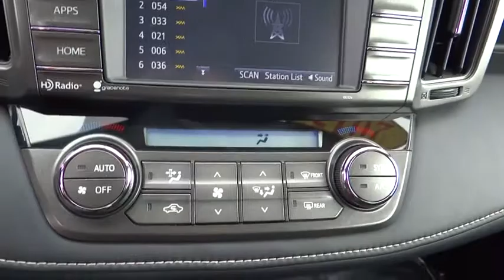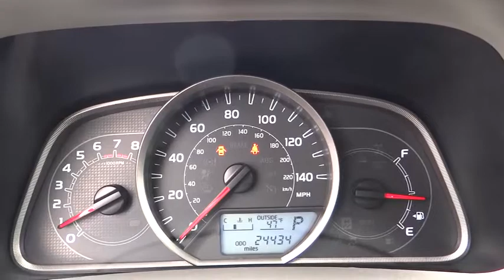2015 Toyota RAV4 Carson City, Reno, Northern Nevada, Dayton, Lake Tahoe, NV 139257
2015 Toyota RAV4

Look at this 2015 Toyota RAV4 XLE. It has a Automatic transmission and a Regular Unleaded I-4 2.5 L/152 engine. This RAV4 has the following options: Wheels: 17 x 7.0J 5-Spoke Superchrome Alloy -inc: caps, Variable Intermittent Wipers, Urethane Gear Shift Knob, Trip Computer, Transmission: 6-Speed Automatic, Transmission w/Driver Selectable Mode, Sequential Shift Control and Oil Cooler, Tires: P225/65R17H AS, Tailgate/Rear Door Lock Included w/Power Door Locks, Strut Front Suspension w/Coil Springs, and Steel Spare Wheel. See it for yourself at Carson City Toyota, 2590 S Carson St, Carson City, NV 89701.